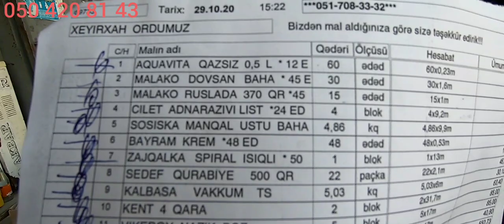29 10 20 2ci h eşq olsun şanlı Ordumuza eşq olsun Vətənpərvər Oğullarımıza 👍🇦🇿🇹🇷👍